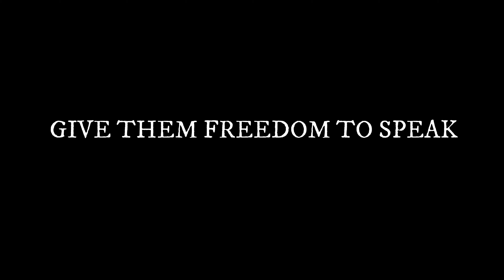Perfect || FREEDOM || THE GREATEST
Give them freedom to speak.